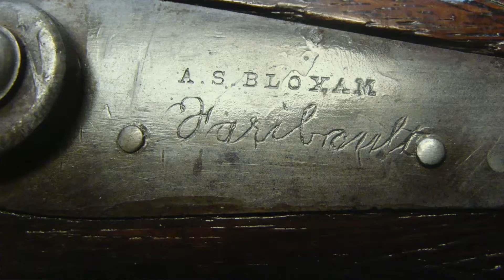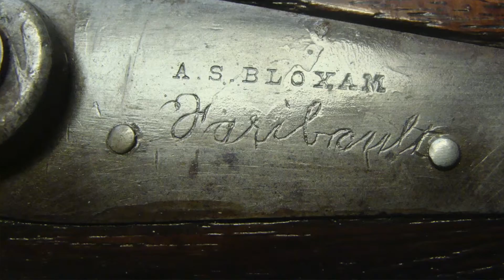A.S. Bloxam, Gunsmith: A Look Back, Rice County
The Rice County Historical Society has acquired a gun manufactured by A.S. Bloxam of Faribault. Liz Kramer tells us more about Bloxam and the gun.